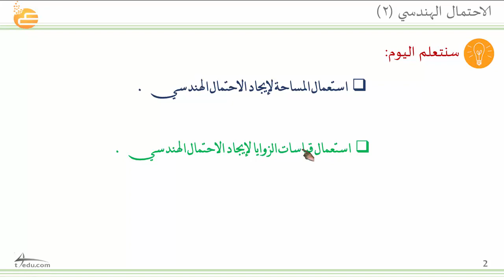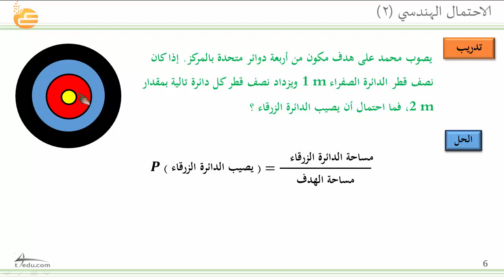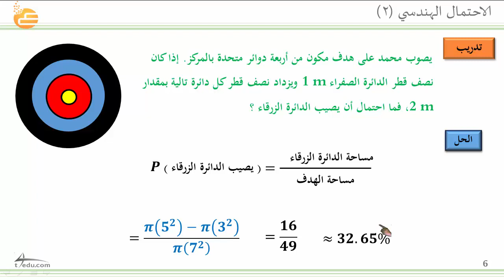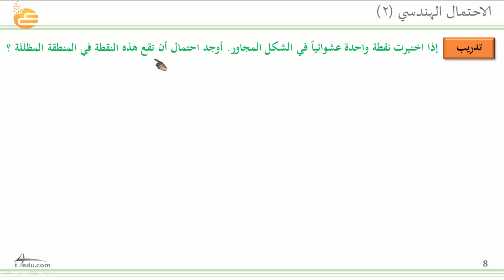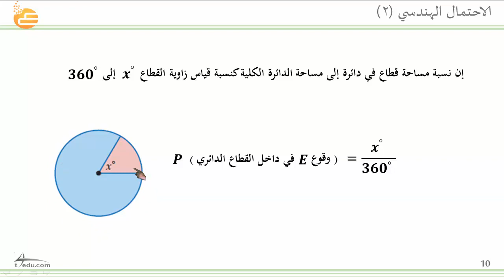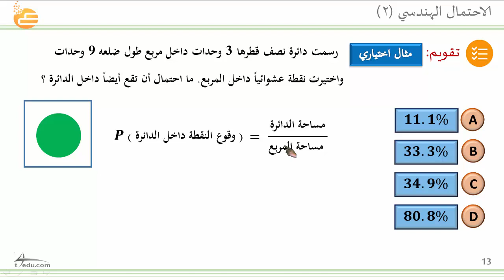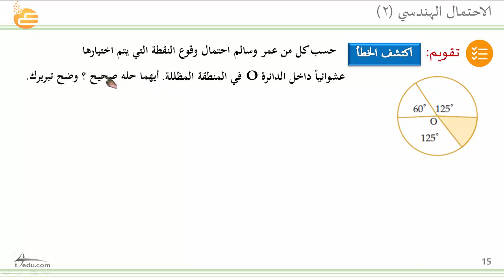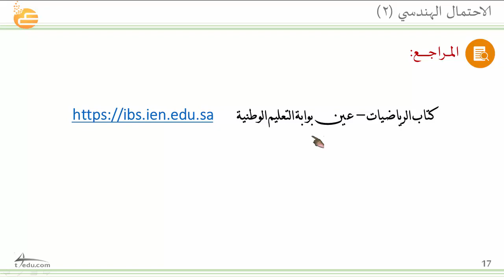الاحتمال الهندسي (2)